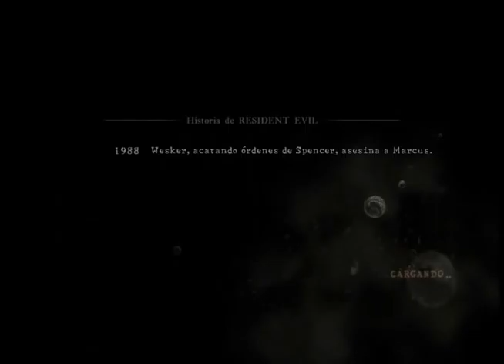RESIDENT EVIL 5 ONLINE part 38 [ALFIN ahora la batalla FINAL]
donacion :3